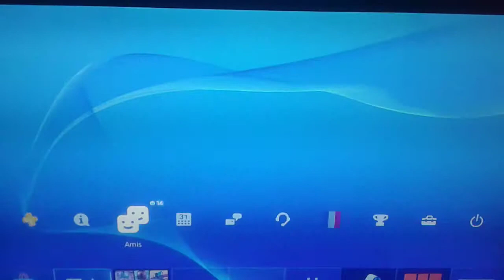Le PSN Vierzon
Zidan59 et lobby5965 ce qui sortait sur faire les courses à venir avec moi ça me dérange pas